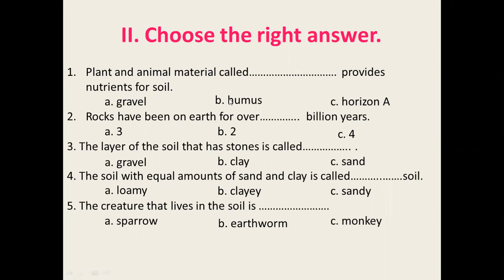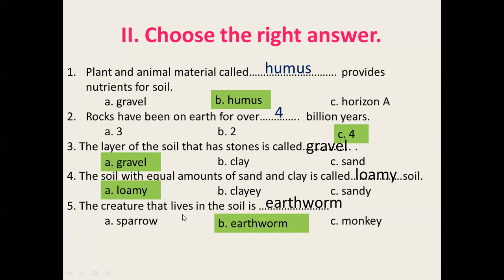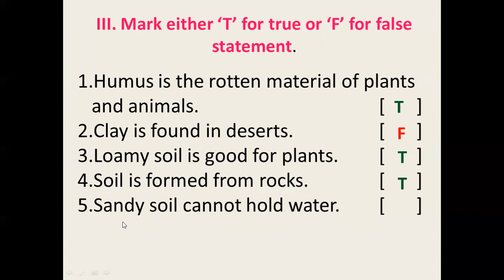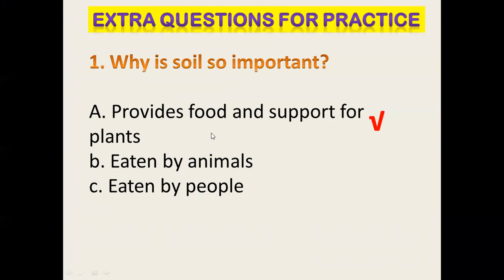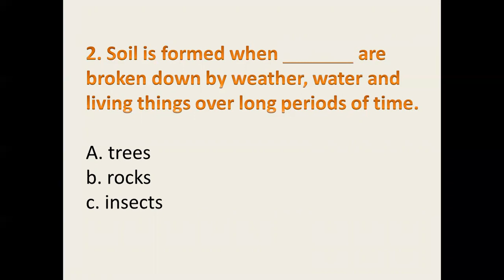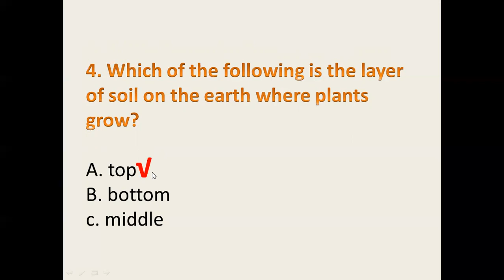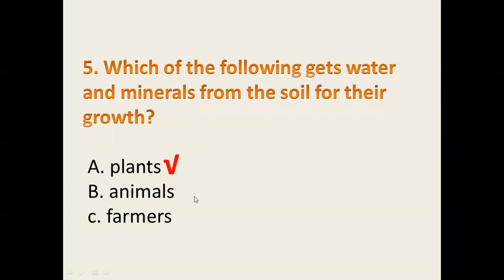Rocks and soil class 3(check your progress)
Exercise-based on Rocks and soil.
-Choose the right answer.
-True/False
-Fun Activity
-Extra MCQ